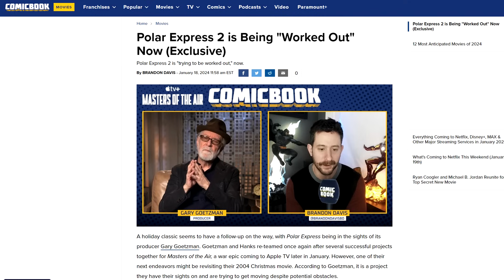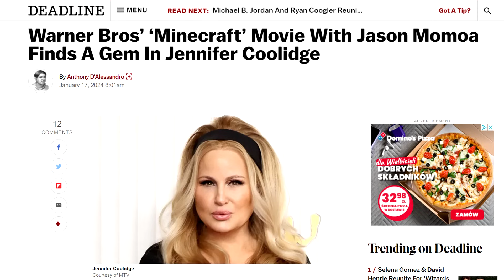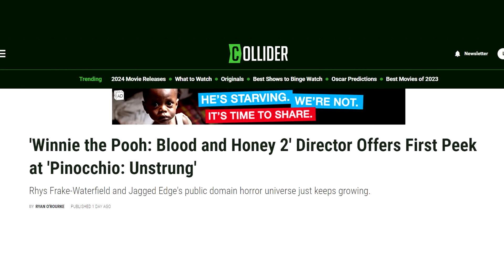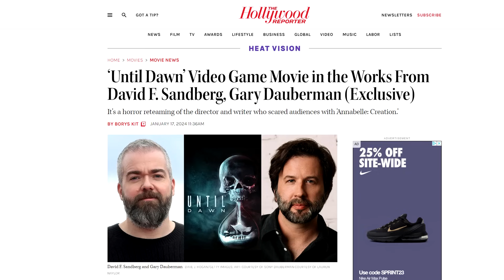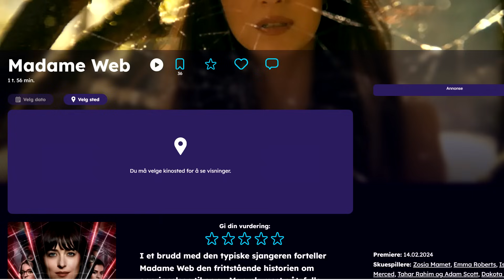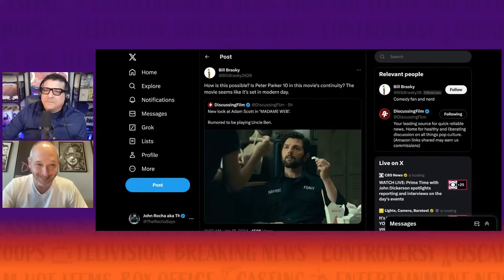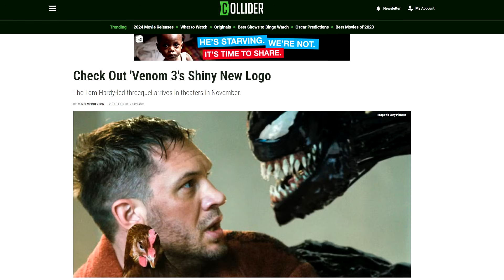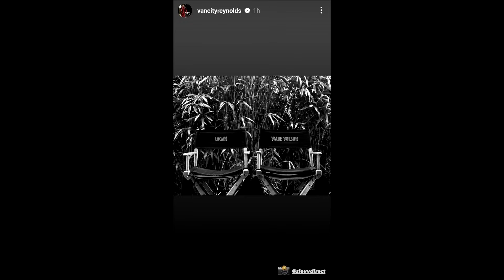NOWE logo Venoma 3! | Tom Holland w Madame Web? | Powstaje film Until Dawn!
Kocham Kino. NOWE logo Venoma 3! | Tom Holland w Madame Web? | Powstaje film Until Dawn!

00:00 Ekspres Polarny 2 jest w produkcji
01:35 Minecraft jak Jumanji
03:21 Powstaje horror o Pinokio
05:09 Powstaje adaptacja gry Until Dawn
06:21 SONY chyba się nigdy nie nauczy
07:02 Madame Web nie będzie miał sceny po napisach
07:36 Garfield i Holland mieli wystąpić w Madame Web
09:01 Nowe logo Venoma 3
10:15 Nowe zdjęcie z planu Deadpoola 3